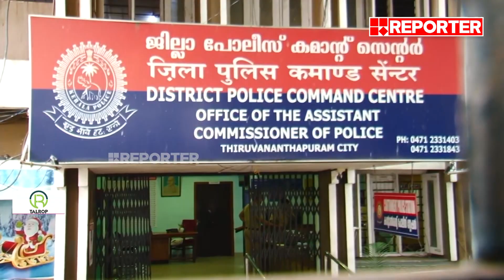നിയമന തട്ടിപ്പ് കേസ്; റിപ്പോർട്ടർ വാർത്തയ്ക്ക് പിന്നാലെ കണ്ണ് തുറന്ന് കേരള പൊലീസ് | Reporter Impact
നിയമന തട്ടിപ്പ് കേസ്; റിപ്പോർട്ടർ വാർത്തയ്ക്ക് പിന്നാലെ കണ്ണ് തുറന്ന് കേരള പൊലീസ് | Reporter Big Impact | Akhil Sajeev

ഏറ്റവും പുതിയ വാർത്തകൾ തത്സമയം കാണുന്നതിനായി സന്ദർശിക്കുക

With Regards
Team RBC